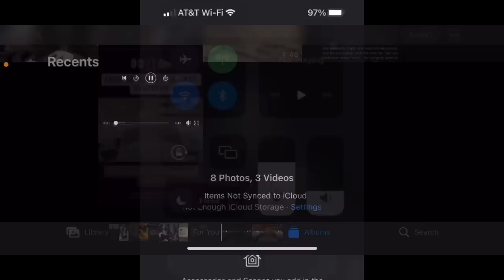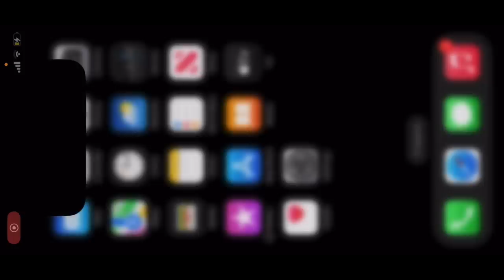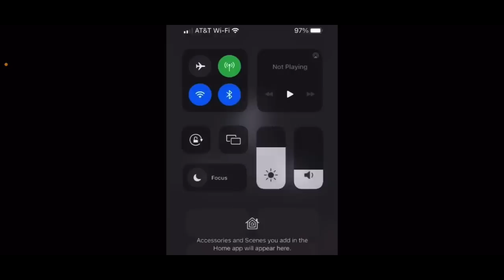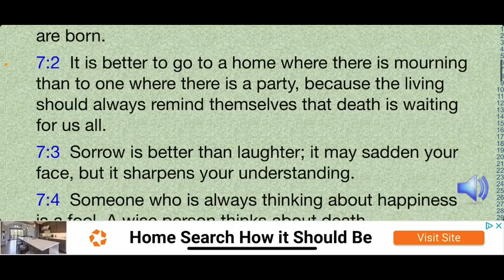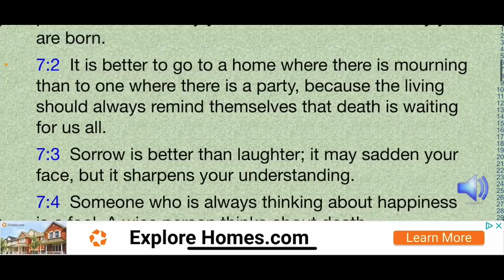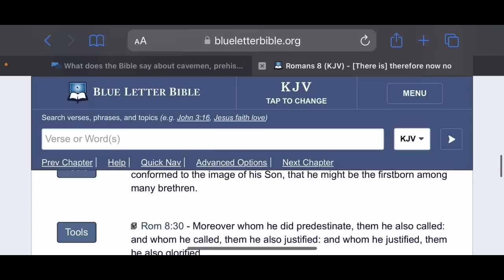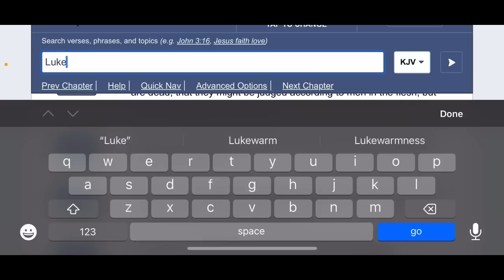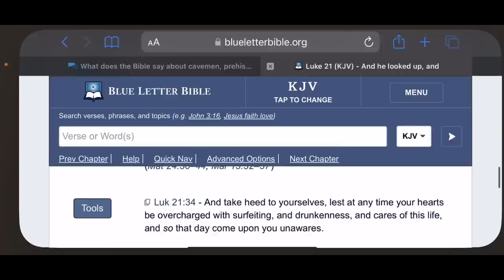WARNING: IT COULD BE SOMETHING, IT COULD BE NOTHING!!🌬️💨🦠🎭☠️💀